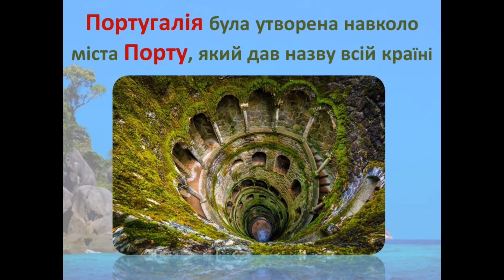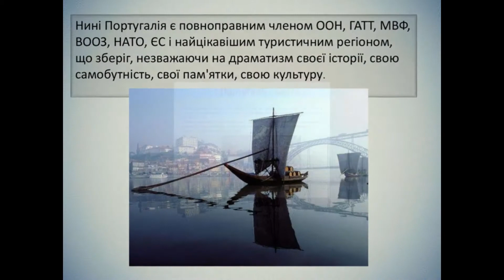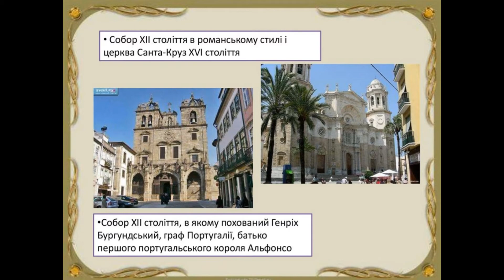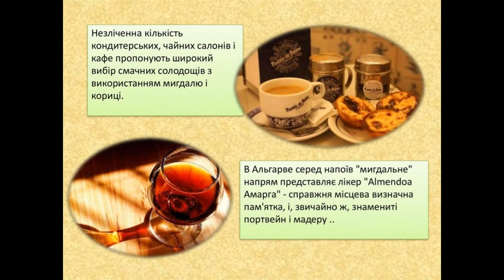Вас вітає Португалія!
У 2020 році під час святкування Дня Європи в Україні місто Костянтинівка (Донецька обл.) має презентувати країну Португалію. Костянтинівська ЦМПБ представляє відеопрезентацію  "Вас вітає Португалія!".
konstlib.net